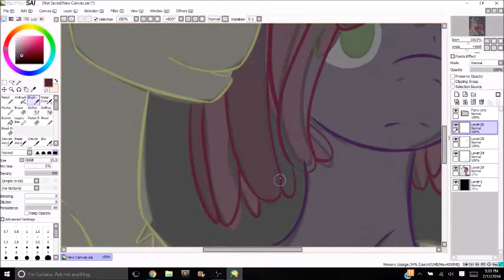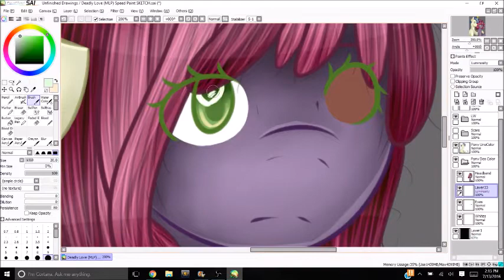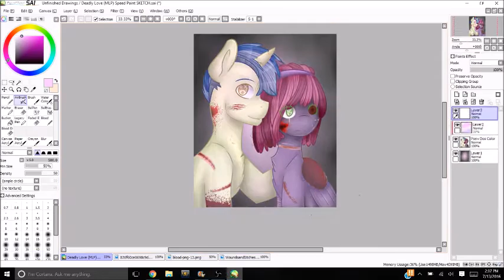Deadly Love (MLP) [Speed Paint]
I've been listening to a lot of nightcore lately, and I've been hooked on this one song... This doodle is based off of it. Yay for big files! Anyways, these two are gonna be some new characters. I'm not 100% sure on their names and cutie marks, and their designs are probably gonna be changed a bit, but hey, they're cute together. I guess...

P.S. For those of you who live in Oklahoma, are you going to Tokyo in Tulsa? Cause I am. Look for the group cosplaying as characters from Undertale. I'll be the short Sans dying of heat stroke. ;3 And if you aren't going to TNT, are you going to any other Con?

Commission Information

Ask.FM: ask.fm/KittenBurger

THESE CHARACTERS BELONG TO ME.

~Silver